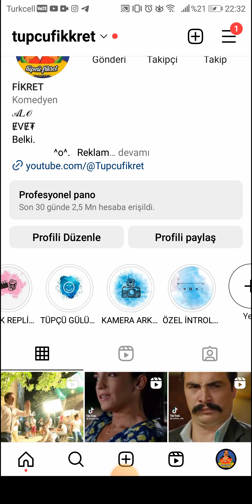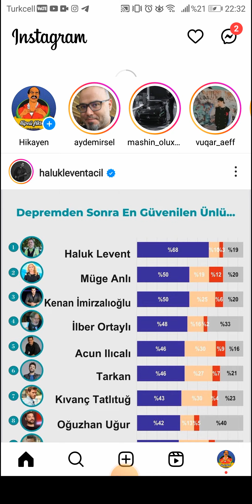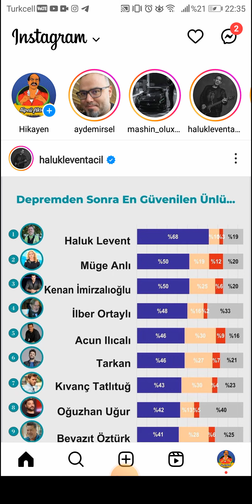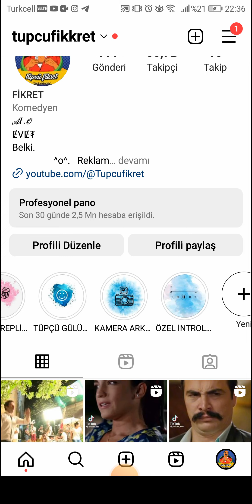İNSTAGRAM HİKAYESİNİ ARTTIRMA X2